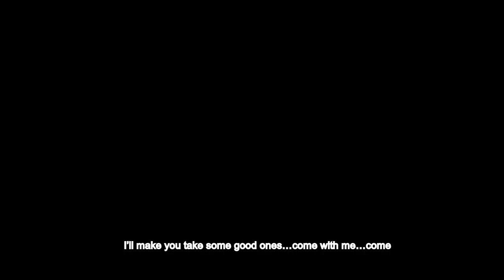LIDIA VITALE 2023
SHOWREEL 2023